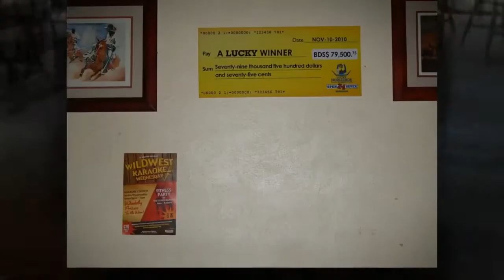Lucky Horseshoe Saloon & Grill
Lucky Horseshoe Saloon & Steakhouse offers great dining and entertainment for the whole family with American influenced food prepared freshly on the premises at any time of day or night. Lucky Horseshoe Saloon & Steakhouse provides Reservations for Groups & Kids, Walk-Ins Welcome, Take Out, Delivery, Catering, Waiter Service and Outdoor Seating. Lucky Horseshoe Saloon & Steakhouse also offers Brunch, Burgers, Sandwiches, Seafood, Steakhouses and Tex-Mex.